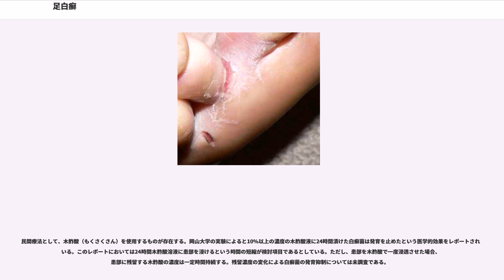足白癬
足白癬（あしはくせん）は、感染症の一種で、白癬菌（はくせんきん）が足の指や足の裏など皮膚の角質やその下の皮下組織を侵食することで、痒みや炎症などが起きる。一般的な通称は水虫（みずむし）。足白癬には2種類あり、足の裏の角質が肥厚して硬くなる角化型白癬（かくかがたはくせん）と、水疱や皮膚剥離（薄く皮が剥ける）が発生し、発赤や痛痒感などを伴う汗疱状白癬（かんぽうじょうはくせん）が存在する。

治療には抗真菌薬が使われ、外用薬の場合1986年には1日1回で済む薬剤が登場した。

白癬菌は角質内部へ侵食し定住する。この領域では白血球による駆逐も不可能である。また皮膚の新陳代謝以上のスピードで侵食するため、自然治癒は期待できない。

足白癬は、長らく通気の悪い革靴を長時間履いたままになりやすいサラリーマン男性に多かったため、社会的には成人男性の病気という風に理解されている面があるが、性別などは全く関係なく、女性でもブーツなど通気性の悪い靴を履くと感染しやすくなる。白癬菌自体は自然界に多く存在する真菌（カビ）である。至近に対策を行っていない感染者がいれば感染しうる機会は多くなるが、感染しやすさはあくまで湿度や足などの環境に大きく影響される。

予防は、水虫既感染者との特に足周りの直接・間接接触を避け、感染しうる機会を減らし、足を清潔に保ち長時間高湿度にならないようにすればよい。靴下をよく取り替え、通気性の良い靴にするなども足の湿度を下げることに効果がある。最近では五本指靴下があるので、それを履くことも予防に繋がる。足を清潔に保つことは、白癬菌が定住している垢が長時間付着することを防ぐことになる。既感染者が足拭きマットの共用を避ける、足を清潔に保ち垢の落下を防ぐなど、他者と接触させないようにするとともに、しっかりとした治療を行うことが、他者への感染を防止する。

顕微鏡で確認し、2-3回確認しても見つからない場合は他の疾患を考慮する。汗疱状湿疹、紅色陰癬、疥癬、かき壊し、外用薬部夜かぶれを考慮する。水虫を訴えて受診した者の13-33%が足白癬ではなく、その大部分は湿疹や皮膚炎だったというデータがある。

足白癬（水虫）のような症状を引き起こす、同じ白癬菌の感染によって感染症に以下があり、部位によって呼称が異なる。

病院では顕微鏡で菌が確認できない場合、ステロイド外用薬を使い、足白癬ではない皮膚炎の場合は治り、足白癬では菌が増えているので、1-2週間後に顕微鏡での再検査。真菌が確認されれば以下のようになる。

「疱型足」や「趾間型」では抗真菌薬の軟膏が使われる。糜爛がある場合には、これがなくなるまで酸化亜鉛の軟膏で内服の抗真菌薬を併用し、なくなったら抗真菌薬の軟膏に切り替える。細菌感染症がある場合、内服の抗菌薬と痛みがあれば内服の抗真菌薬を使用。外用の抗真菌薬は足底全体に塗り1か月続ける。

「角質増殖型」では1-2か月、内服の抗真菌薬を用いる。

2012年のシステマティックレビューで、外用薬の抗真菌薬でいずれかが優越しているということはなく、調査に含まれた薬剤はケトコナゾール、テルビナフィン、ブテナフィン、、
クロトリマゾール、ミコナゾール、、、、、、。

日本では1986年より1日1回の塗布で済む外用の抗真菌薬が登場した。当初抗菌スペクトル（殺菌対象）を拡大し、次に使いやすい1日1度となり、その後は皮膚に残りやすい成分の開発へと移った。外用薬を使ったことによる症状の緩和によって中止すると、角質内に真菌が生存したままとなり再発しやすい。

一般的名称にていくつか列挙する。

外用抗真菌薬（1日1回使用のタイプ）

以下では、薬局で購入可能で足白癬(水虫)を効能として謳っている医薬品をいくつか列挙する。

抗真菌薬（1日1回使用のタイプ）

殺菌剤

硫黄製剤

40度以上の耐えられる温度で2時間温めるが、低温やけどの危険性もあるため補助で用いる。

ストーブや火気に患部を近づける、お湯をかけるなどの民間療法が存在する。作家の安部譲二は刑務所に服役中重症の水虫に苦しめられたが、服役仲間に教えられて1日2回、熱い蝋を患部に垂らし10日ほどで完治した体験を記録している。

民間療法に関しては統計的調査や検証が行われたものがほとんど見つからず、効果がどのくらいなのかや副作用にどのようなものがあるのかなど不明なものが多い。

日本薬局方の「イオウ」の適応に、頭部浅在性白癬が含まれ、薬効薬理には抗菌作用および角質軟化作用とある。

硫黄は古くからさまざまな皮膚病に適用さ...